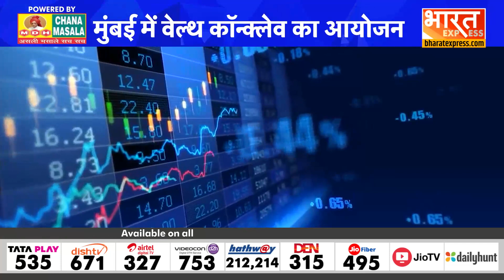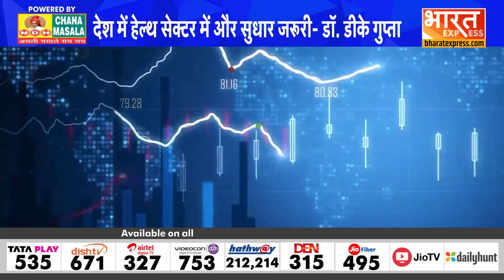Mumbai में वेल्थ कॉन्क्लेव का आयोजन, फेलिक्स अस्पताल के चेयरपर्सन डॉ. DK Gupta हुए शामिल